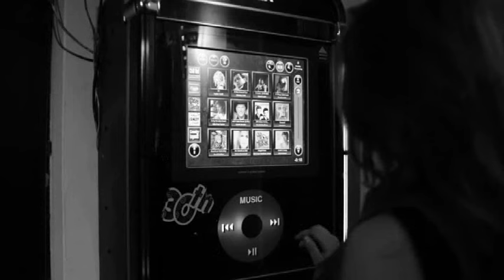Pete Kennedy - Crazy Country Girl (Official Video)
Pete Kennedy Crazy Country Girl
Written by Pete Kennedy & Jo-Leah Gray (Tilbury)
Video Produced by and Content Directors Ken Cassidy & Anthony Sullivan.